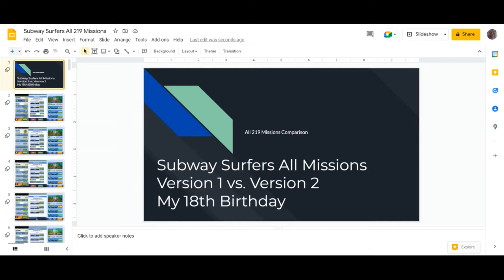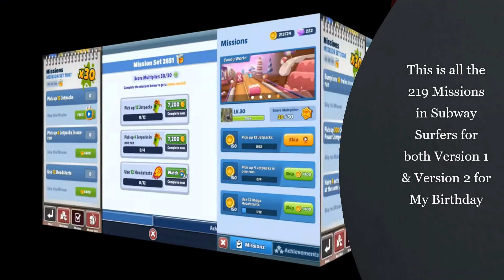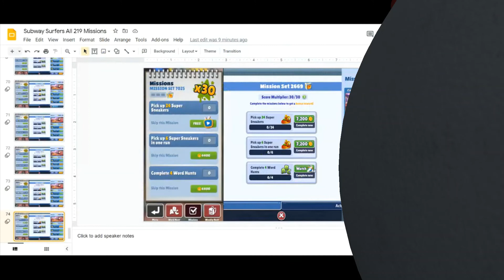Subway Surfers #434: All Missions in Both Version 1 & 2 (18th Birthday Celebration)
This Video will Showcase all the Subway Surfers Missions for Version 1 & 2 to Celebrate this Year's Birthday for RMS Gaming Channel.